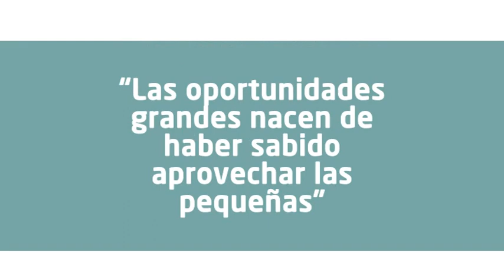Motívate con Arca Continental Lindley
Frases de grandes personajes para motivarte a ser mejor.